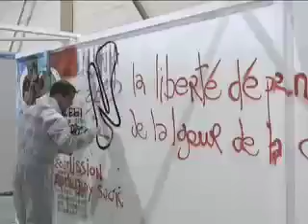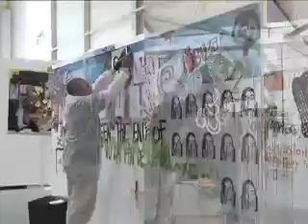performance "Les frappes chirurgicales" / Avril 2008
Performance dans le cadre du salon art Metz 2008 / 3 artistes / Bartholoméo, Ponti, Abrial /
La vidéo est montée de façon à ce que le spectateur ressente l'urgence, ce n'est pas un reportage, plutôt une oeuvre en soit.

Montage D.Bartholoméo